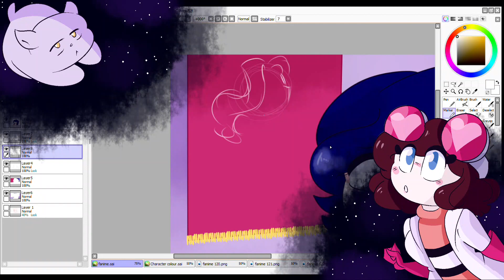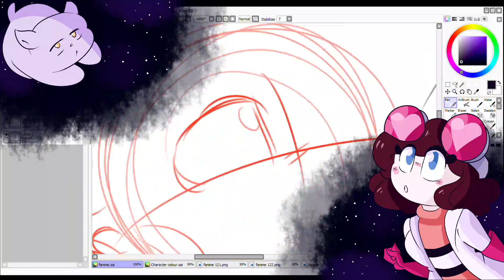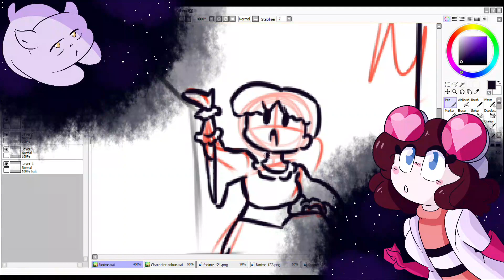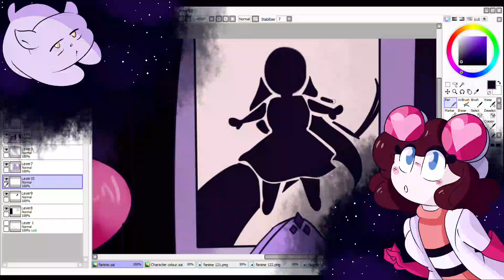In the works (Episode 2)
I'm still busy in the lab working on the first episode of Season 3, perhaps I will set up a Casting Call for the first few episodes voices. But we'll see. I still need to write scripts for the next 5 or 6 episodes.
What I thought would make this interesting would be to see your theories in the comments after seeing what's in the works (eyyyy see what I did?) In each "episode".
I want Season 3 to make some characters more three dimensional and interesting. Still pleeeenty of angst tho of course!!!

Little less to ramble about this time but hopefully in episode 3, we'll have more updates!

Sincerely
-Dr CLL Emlon and Sir Sourpuss